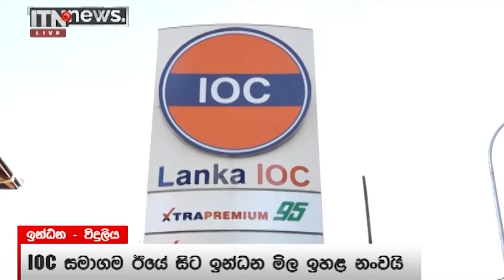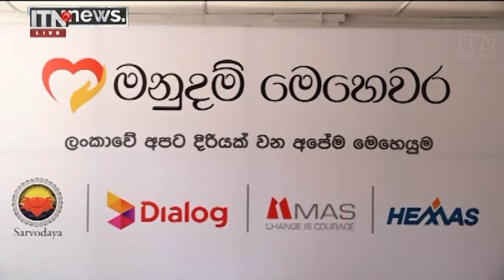ITN News 2022-04-18 | 12.00 PM